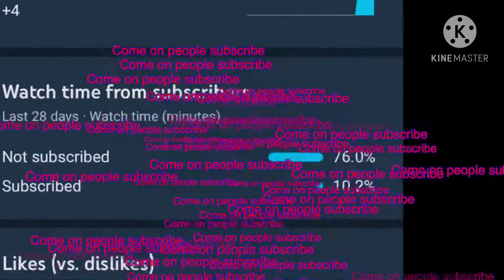Th3c0nnman’s RP server (roblox)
Th3c0nnman’s roleplay server if you want to join go to his discord.

So while playing on the server it had to come to a end so we all got on a bus and it didn’t end well.